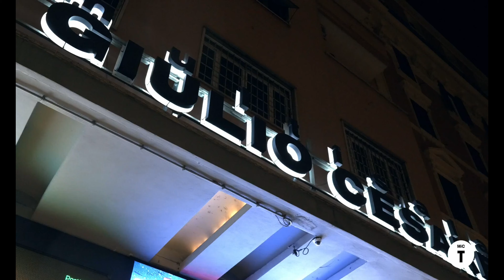CLOSE - I commenti sul film di Lukas Dhont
I commenti sul film "close " di Lukas Dhont , dal 4 Gennaio solo al

Trama del film:
Presentato in concorso al 75° FestivaldiCannes , dove ha vinto il grandprix Speciale della Giuria, e nella sezione della Festa del Cinema di Roma Alice nelle città, il film ha ricevuto anche quattro candidature agli EuropeanFilmAwards 2022 (Miglior regista, Miglior attore, Miglior sceneggiatore e Miglior film europeo).

Dopo l’acclamato esordio con “Girl” (2018), selezionato per rappresentare il Belgio ai premi Oscar 2019 e insignito del premio Camera d’Or al 71° Festival di Cannes, il regista fiammingo LukasDhont torna al cinema con una profonda storia di amicizia e sulla ricerca dell'identità, raccontata attraverso il legame tra due ragazzi di 13 anni, leo e Rémy , uniti da un affetto fraterno. Un evento inaspettato cambierà per sempre le loro vite, mettendo in discussione il loro legame. “Close” è un profondo e toccante coming of age, una storia di formazione che racconta il delicato passaggio dall’infanzia all’adolescenza, interpretata con grazia e naturalezza dai due giovani protagonisti.

“Un giorno sono andato a visitare la mia vecchia scuola elementare” - ha dichiarato il regista Lukas Dhont - “I ricordi sono tornati alla mente, facendo riemergere quel tempo in cui era davvero difficile essere me stesso, senza filtri. I ragazzi si comportavano in un modo, le ragazze in un altro, mi sono sempre sentito come se non appartenessi a nessun gruppo. Essere intimo con un altro ragazzo sembrava solo confermare le supposizioni che altri avevano sulla mia identità sessuale. Ho cercato di fare ordine tra questi sentimenti, mettendo qualche parola nero su bianco: amicizia, intimità, paura, mascolinità... e ne è emerso Close”.